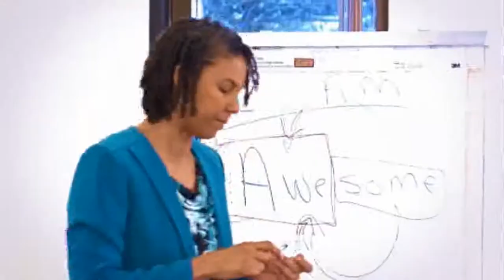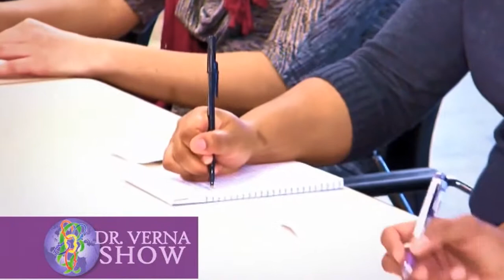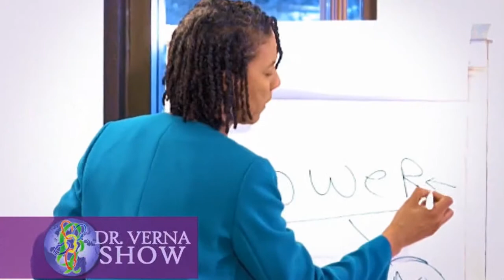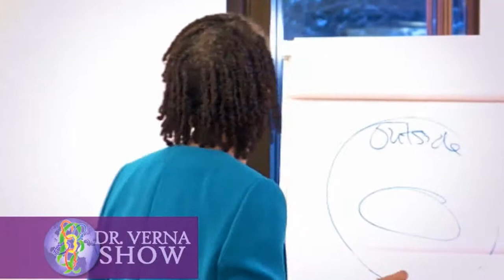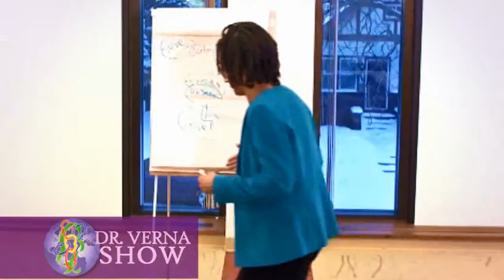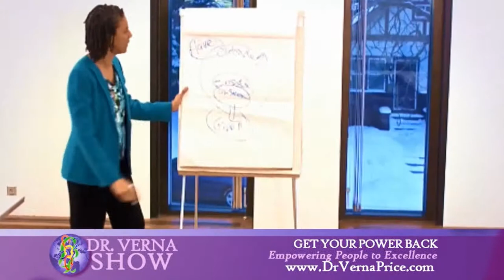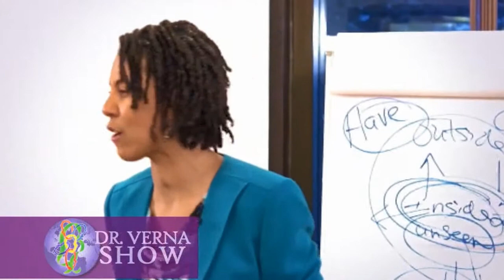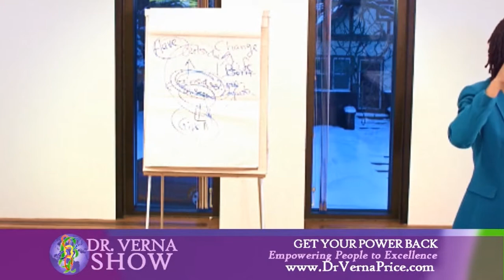Dr Verna Show 'POWER'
The Power of People Leadership Institute